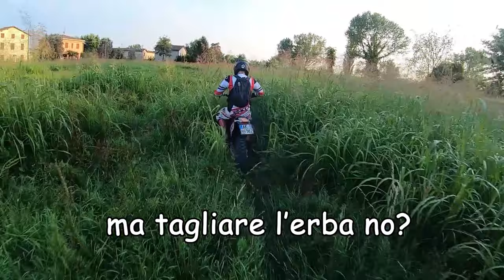Giornata NO!!! -Spianiamo la parabolica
Avete presente quando avete proprio una giornata NO?
ecco, oggi per noi lo e' stata...terribile per le mie continue cadute e il problema di accensione del mio amico ghido..